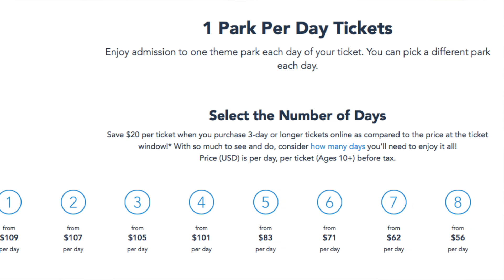¿Cómo establecer tu presupuesto para Disney World? / Dani Godinez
En este video les digo cómo calcular cuánto dinero van a gastar en sus vacaciones a Disney, va a ser un precio muy aproximado a lo que realmente van a gastar! Y además les ayudo a saber cuánto dinero llevarse a Disney para gastar en souvenirs, comidas, snacks, etc.

Yo así le hago para saber cuánto me gasto en mis viajes y es muy útil saberlo para al final no comprar unas vacaciones que igual y no te alcanzan o que terminas gastando más de lo que esperabas.

Si estás planeando tus vacaciones para ir a Disney World, te dejo links a otros videos para que las puedes planear a la perfección!